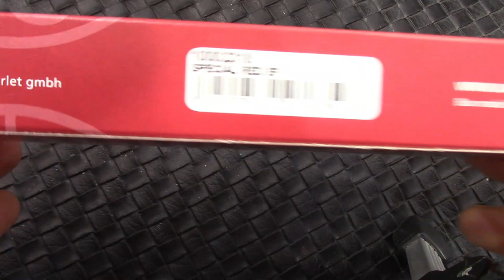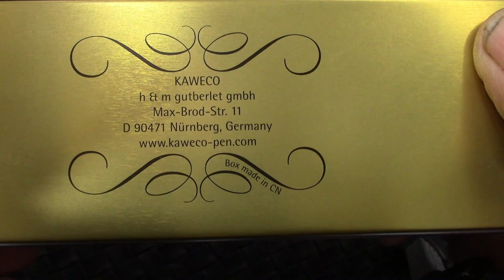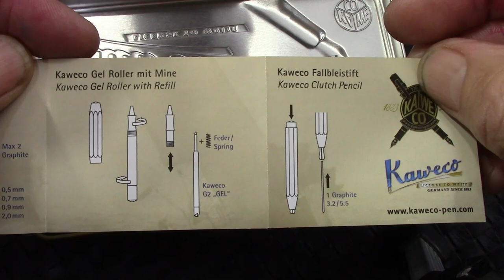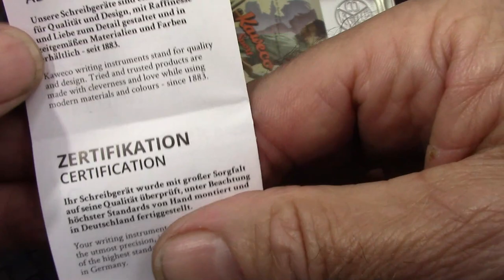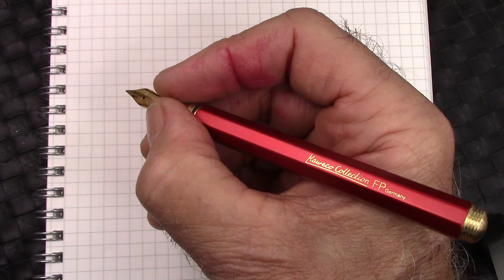Kaweco Collection Red Fountain Pen Review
A monogrammed pen, WOW.  A Kaweco.  Based on pencil dimensions.  Metal.  Very interesting.